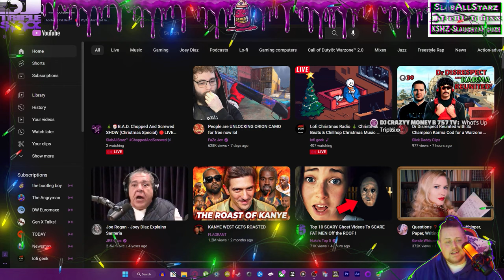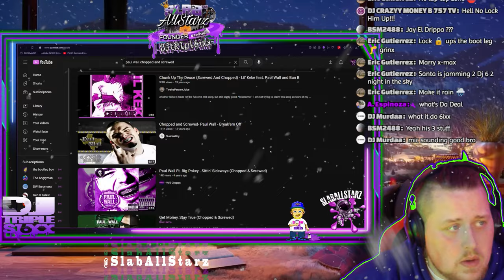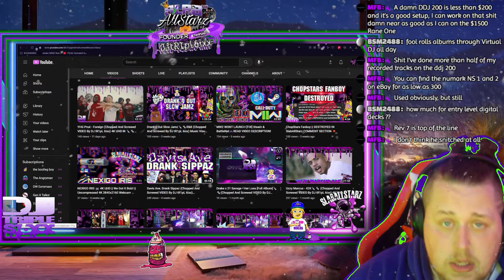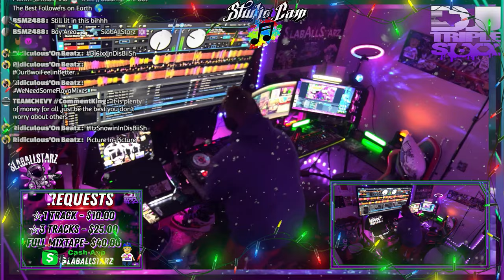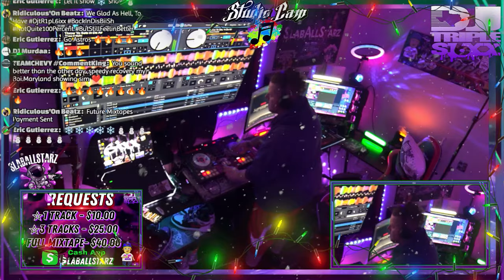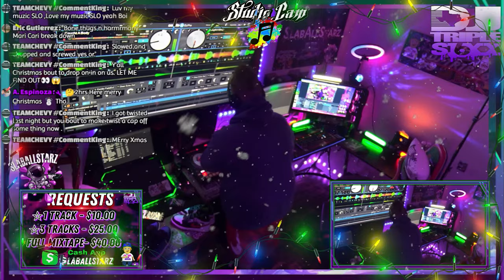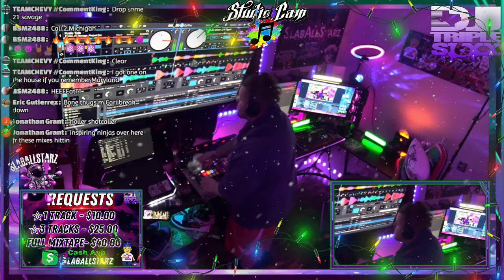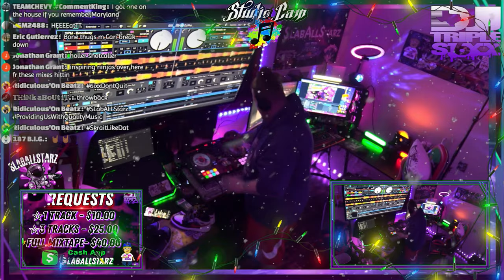🎄🎅🏼B.A.D. Chopped And Screwed SHOW (Christmas Special) 🔴LIVE ON-AIR & STREAM📺1440p⁶⁰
MERRY CHRISTMAS MANE 🎅🏼🎄
Join 6ixx As We Search The Internet And Airwaves For The Good, The Bad & The Ugly
Dont Let The Title Mislead You, Its Not All Bad! But We Will Be Putting The MFs On-Blast That Are DISRESPECTING The Genre of Chopped And Screwed!
Requests Are Welcome! This Is A NO HATE Zone, We Are Urging These Low-Level DJ's To GET-GOOD 👏🏼
Join DJ tR1pL 6ixx, Chopped And Screwed World Champion & High-Ranking Piller of The Screw Community To Discuss The State of The Industry Within Screw, Trade-Secrets, Dirt Thats Been Done, Good DJ's, Bad DJ's AND MORE!